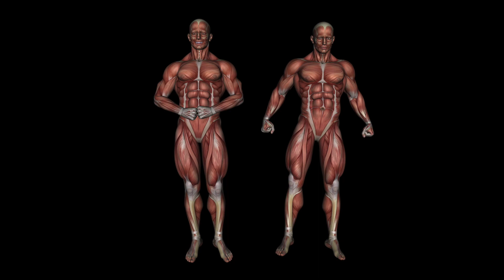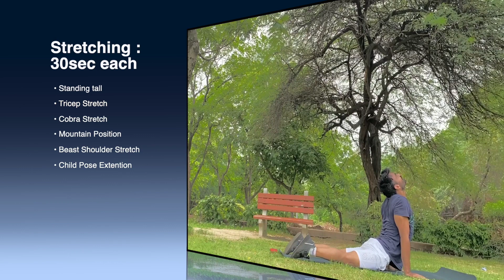Day 19 of Transformation Journey | join Fitness family |Transformation challenge for Body|Mind|Soul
Day 19
6 min warmup 2 sets each movements
High knees and foot fires - 30 sec each -1 min
World Greatest Stretch 30 sec each side - 1 min
Good mornings 1 min

Reststance band training / you can use weights as well

4 magical lifts that can be seen as the Fundamental of muscle building exercises that will help you build overall muscles in your body
1. Dead lifts :
2. Squats
3. Overhead push press
4. Benchpress
Together they will  put you on the fast track towards muscle growth

Its a good workout, if you are starting as a beginner make sure your programme is based on these exercises
Fundamental muscle building

A stressful situation causing negative thoughts can lead to physical pain or illness. It’s important to maintain a healthy balance between your mind, body, and soul by nurturing your whole self, including your physical, mental, emotional, and spiritual needs.

This 21 days journey will be a step forward for transforming Body, mind & soul.

Thanks for being there with me !